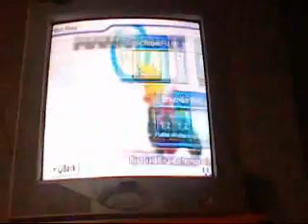mario kart wii episode 2 power of yoshis me vs my sister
with the power of yoshi, who will win? find out.